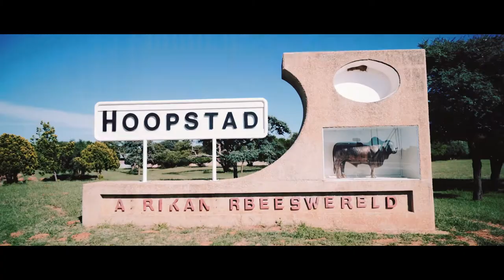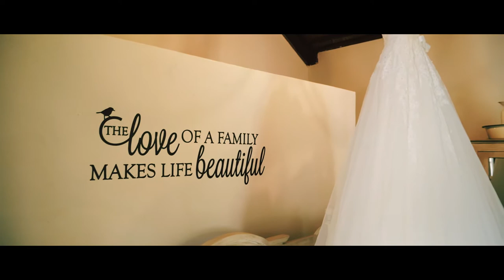A Beautiful Country Wedding | Janette & Kenneth | Hoopstad 2018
This beautiful couple tied the knot on the 14th of April 2018 in Hoopstad in the Free State.

It was a privilege to be part of their amazing special day. The wedding was held in the beautiful N.G. Church in Hoopstad which was inaugurated in 1892. The function was at Wintersvlei, a farm just outside Hoopstad.

Take a look at the beautiful scenery between Pecan Nut Trees and hay stacks.